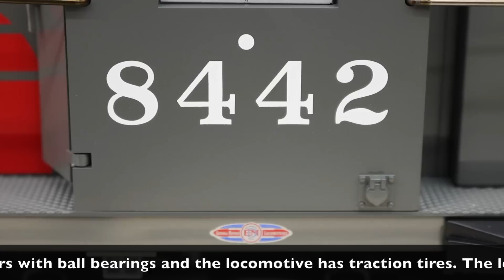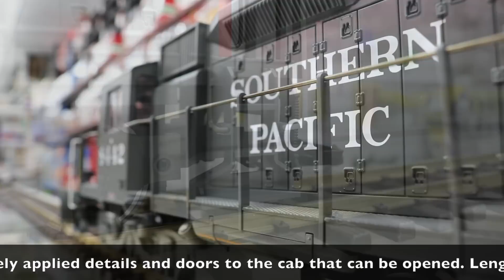LGB #25555 USA Diesel Locomotive SD 40 Southern Pacific (DCC Sound Decoder)